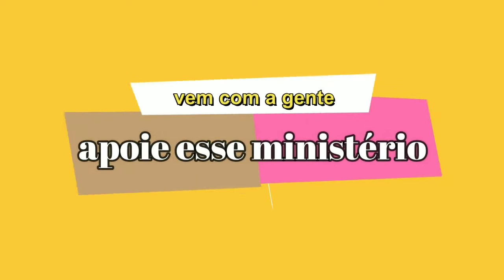Culto de SÁBADO - IASD CENTRAL CAMPO BOM, RS 06/06/2020 - BRUNO BAZONI OFICIAL